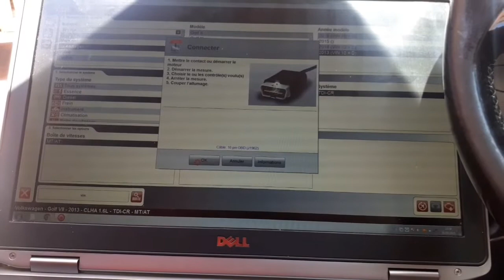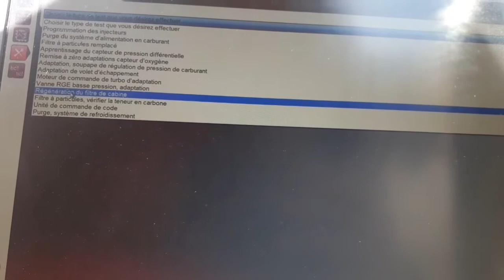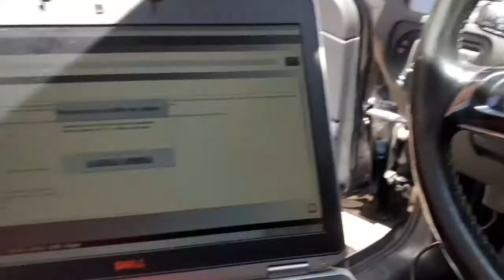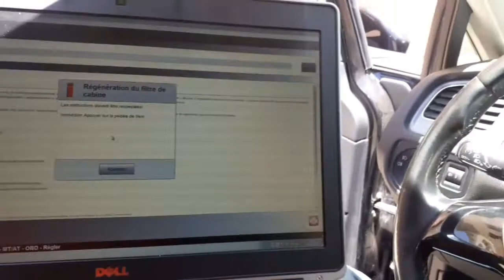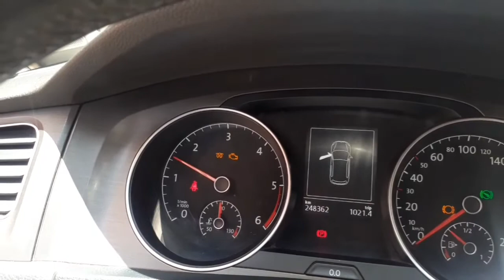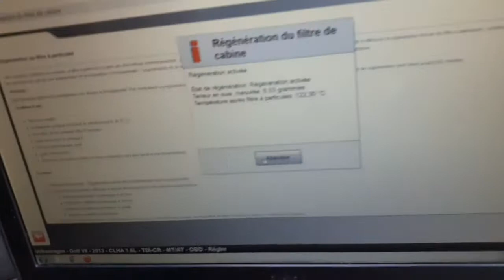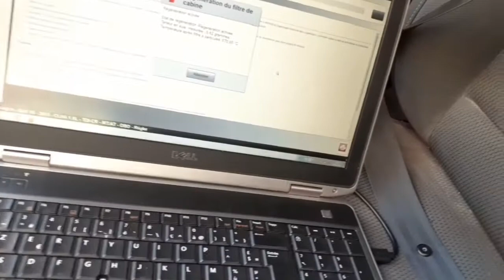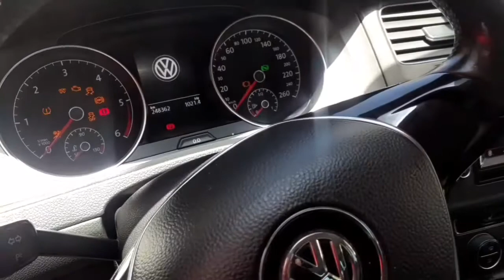REGUNIRATION VW GOLF 7